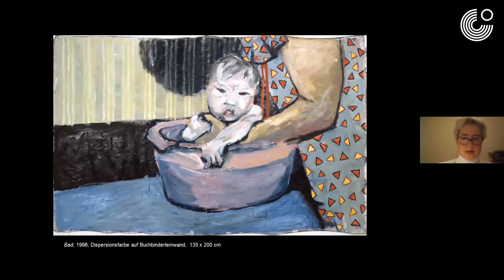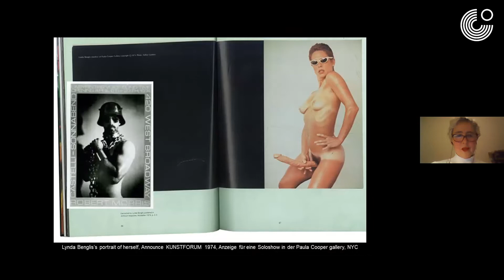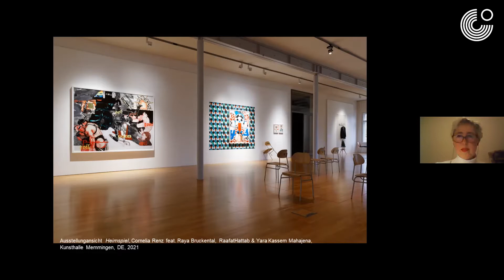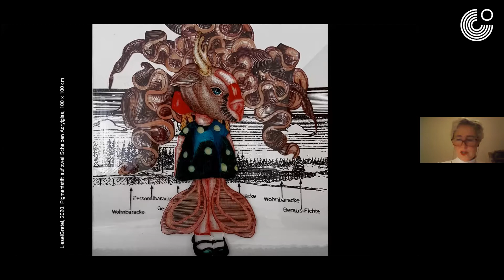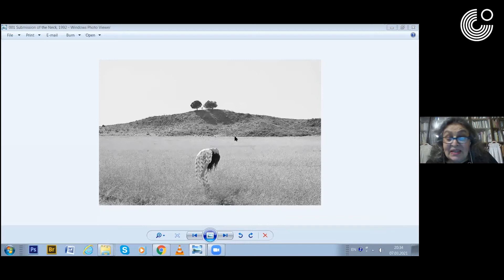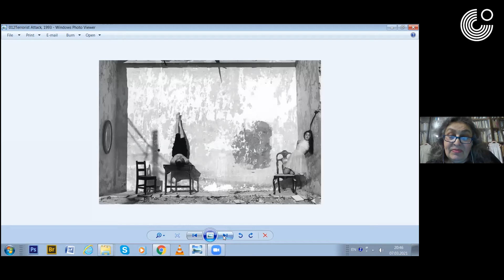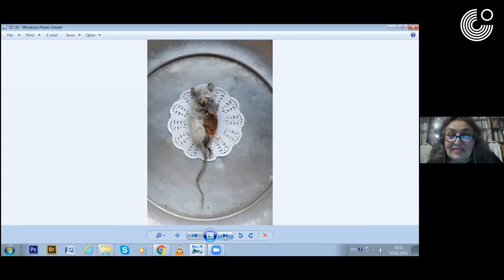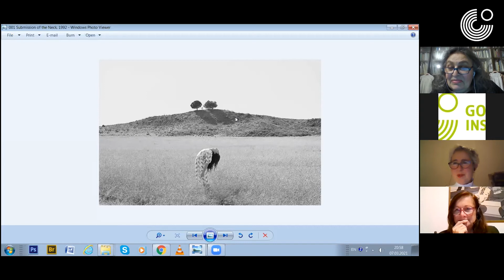Gewalt und Feminismus in der Kunst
Aufzeichnung des digitalen Salon-Treffens zum Internationalen Frauentag vom 7. März 2021

Mit Pesi Girsch, Cornelia Renz und Antje Eiger